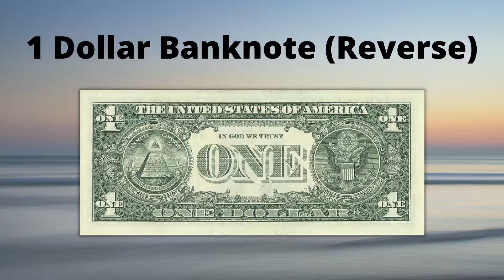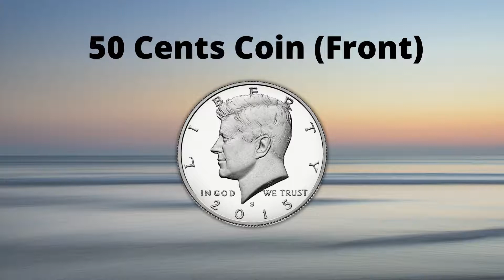Banknotes & coins of The United States of America || US Dollars || USA Currency.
In this video, I have shown the Banknotes & Coins of The United States of America.